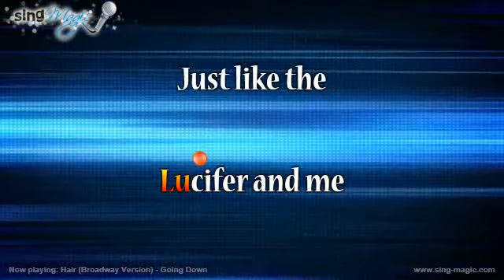Hair Broadway Version Going Down Karaoke Version Instrumental